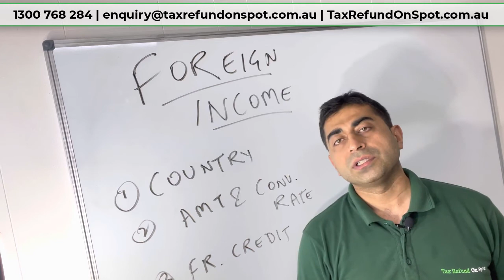Foreign Income Tax Return 2021 | Tax Refund On Spot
Lodge/Submit/File Online Income Tax Return/Refund 2021 Australia: We (professional/expert tax accountant in Sydney, Australia) helps to lodge 2021 tax return online, etax return, mytax return, fast/quick/same day tax refund,2021 online Tax return/Tax Refund, ATO etax 2021, Mytax 2021 in Australia. To lodge tax return online and know about tax return lodgement dates, etax my tax return in Australia, Call or for Online Tax Return, Tax Refund/Return 2021 Australia.

Then Common Random Text Bellow That will same for all videos.
Tax Refund On Spot ABN: 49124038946 , Ph: 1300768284, Email is . Physical address is Level 1, 6 Main Street Blacktown NSW 2148.

📌Contact Today:
 🏣 Level 1, 6 Main Street Blacktown NSW 2148